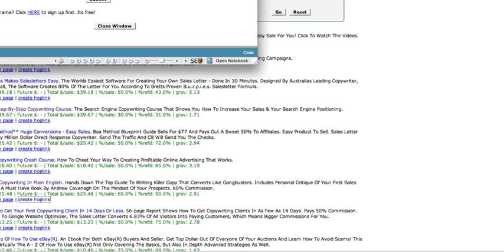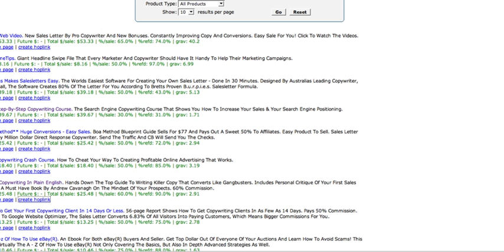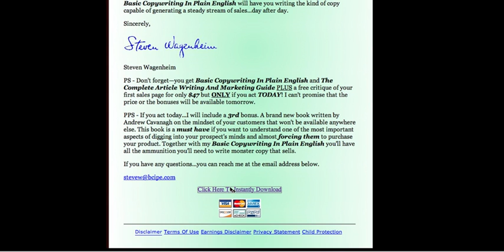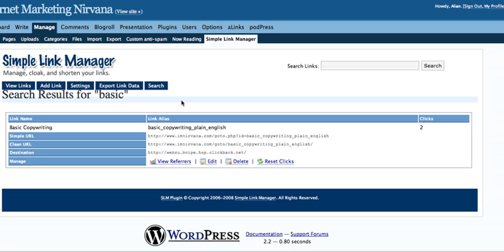Affiliate Link Cloaking WordPress Plugin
Video tour of Teli Adlam's fantastic link cloaking plugin called Simple Link Manager.